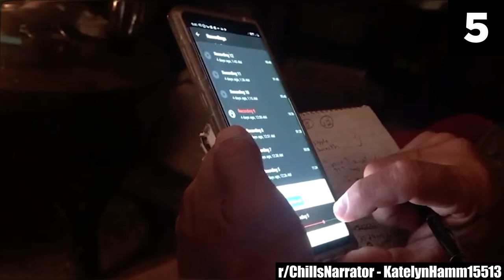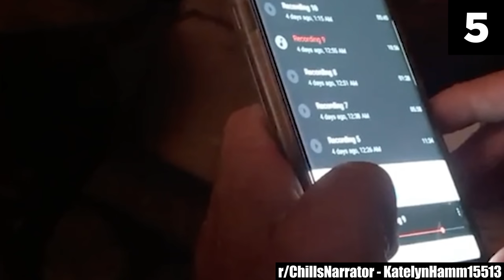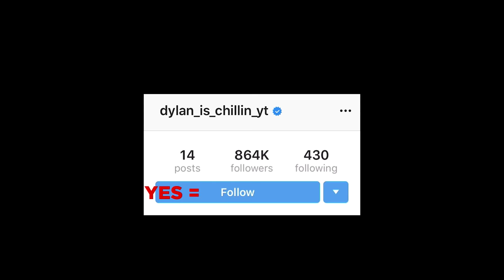30 Scary Videos That'll Make You Call Your Mom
Good luck sleeping tonight! If you love a good scare, I have got what you need. If you are someone like me — someone who is a big fan of all things scary, the internet's eerie side may seem like a treasure trove of horror at first glance. There's no shortage of creepy videos to watch, however, that doesn't always mean they are all worth your time. I have analyzed the most scary videos from all the eerie corners across the internet for your viewing pleasure. These are the actual 30 scary videos that’ll make you call your mom.

These videos are way too scary. For real, they are legitimately unsettling. I don't recommend watching this nerve-wracking list of creepy videos before bed. However, if you just go ahead and watch these scary videos at night, ignoring my words like it means nothing, be prepared for what's coming your way. Watching this scary comp won't be easy on your psyche. Especially in the hours of darkness, they will send sheer, cold chills right up your spine. Though, if you really want to watch these scary videos at night, my advice is to buddy up!

That's what I used to do when I had something on my watchlist that I knew would scare me silly. Watching these scary videos with your friends can help you feel connected to reality. It may feel safer, especially at night, to be scared when not alone. However, the term safer is only relative. This list of creepy videos will frighten the living daylights out of you no matter how many friends you watch it with.

Rationally, the existence of the paranormal should be outside of the bounds of logic. So it's understandable that some people would strongly claim that there are no such things as ghosts. But some creepy videos beg to differ... like those included in this list of top 30 scary videos. The videos included in this list offer the kind of horror that sticks in your subconscious, inducing chills at the most unexpected moments. It goes without saying that they are not for the faint of heart. If you get scared easily, you will be skating on thin ice if you decide to watch this list.

As this list contains some of the scariest videos on the internet, you shouldn't watch them if you tend to get terrified easily. After watching this list, you will discover that life can be quite unpredictable.

Which of these creepy videos freaked you out of your wits the most? Let me know right below in the comments!

Sources:
30.
la.ch1na28/TikTok
29.
p_g_stories/TikTok
28.
eva.was.bored/TikTok
27.
SenileTomato/Reddit
26.
Dkitt75/Reddit
24.
chroniclelive.co.uk
22.
Ghost Videos/FB
21.
krakieness/TikTok
18.
TeaCourse/Reddit
17.
u/drunk-and-stupid/Reddit
14.
jmelillo165/TikTok
10.
401paranormal/Reddit
9.
 r/ChillsNarrator-Aipom_and_Mimikyu
8.
FlemmerVermeul/Reddit
7.
Ghost Videos/FB
5.
KatelynHamm15513/Reddit
4.